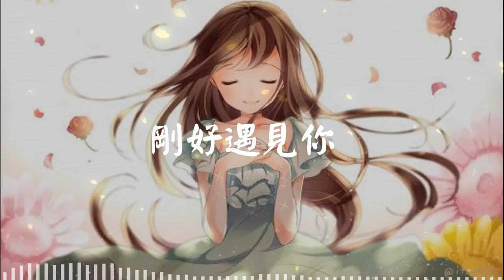刚好遇见你 Remix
🎧刚好遇见你
李玉刚